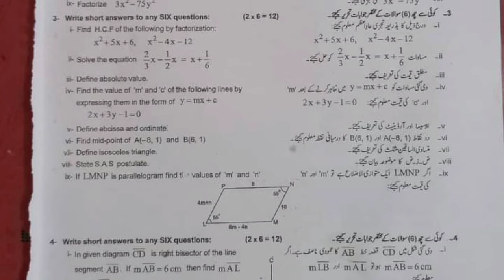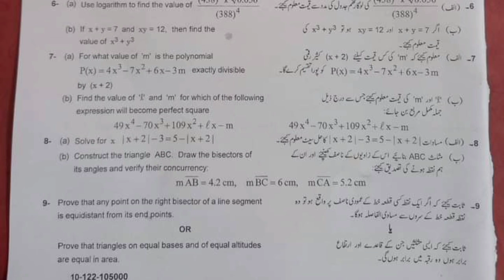Solution papeath 9 class 1st group Gujranwala board 2022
Solution papeath 9 class 1st group Gujranwala board 2022 | ‎@ilmkidunya  ‎@BCPM Science  ‎@EdTalks